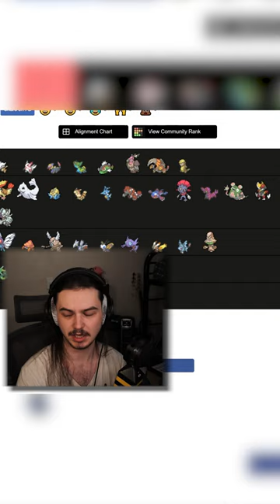Is Golisopod R*cist?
This YouTube video will rank the TOP 10 MOST RACIST POKEMON of all time! From Pikachu to Charmeleon, this video will provide the ultimate list of the most offensive Pokemon characters. We'll examine why these characters are considered racist, their stereotypes, and how their designs have changed over the years. With a combination of humor and analysis, we'll explore the most controversial Pokemon characters and why they've become the butt of jokes. Get ready to be surprised as the TOP 10 MOST RACIST POKEMON are revealed! This video is sure to be a hit - don't miss out!

Are you ready to discover the TOP 10 MOST RACIST POKEMON of all time? From Pikachu to Charmeleon, this YouTube video will provide an in-depth analysis of the most offensive Pokemon characters, examining why these characters are considered racist, their stereotypes, and how their designs have changed over the years. With a combination of comedy and critical analysis, we'll explore the most controversial Pokemon characters and why they've become the butt of jokes. Get ready to be shocked and amazed as the TOP 10 MOST RACIST POKEMON are revealed! Don't miss out on this hilarious and insightful video - tune in now!